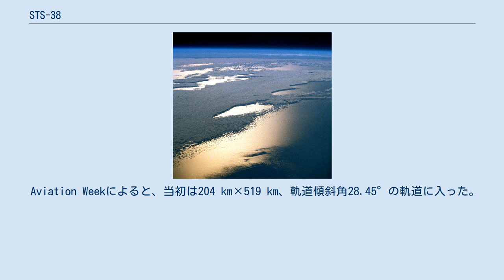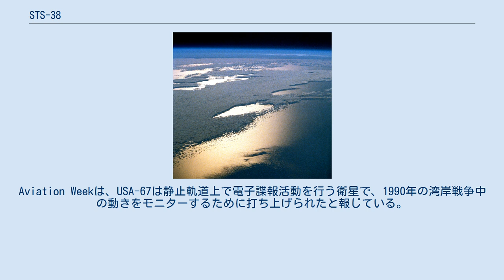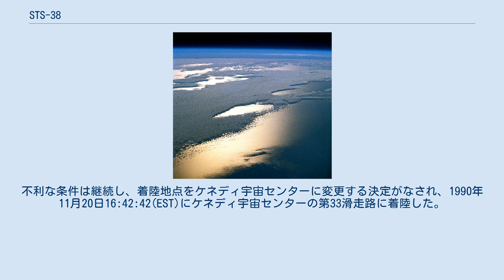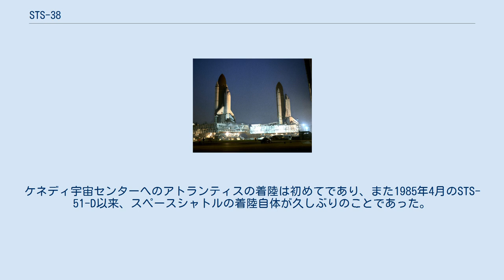STS-38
STS-38は、アトランティスを用いた、アメリカ航空宇宙局のスペースシャトル計画のミッションである。
37回目のスペースシャトルの打上げとなり、アメリカ国防総省の極秘のペイロードを運んだ。
アトランティスの7回目の飛行であり、アメリカ国防総省のための作業を行ったのも7回目である。
4日間で地球を79周し、200万マイル以上を飛行した。
アトランティスは、ケネディ宇宙センターNASAシャトル着陸施設の第33滑走路に着陸した。
打上げはもともと1990年7月に予定されていたが、STS-35のカウントダウン中、コロンビアの水素漏れが発見されたことから、延期された。
オービタ整備施設への引き上げ中、雹の嵐により、機体は損傷を受けた。
ペイロードの問題のため、結局打上げは1990年11月15日に行われた。
打上げ窓は18:30(EST)から22:30(EST)の間で、18:48(EST)に行われた。
 アトランティス（右）とコロンビア 軌道上のアトランティス 海上の日の出 打上げは1990年11月15日18:48:13(EST)に行われた。
元々は1990年7月に予定されていたが、STS-35のカウントダウン中に液体水素の漏れが発見され、6月13日から7月25日まで、第29発射台で、3つの予備タンクのテストが行われた。
その結果、外部燃料タンクとオービタの間の外部燃料タンク側で432 mmの水素燃料漏れを確認し、すぐにケーブルから外された。
発射台は修理ができず、アトランティスは8月9日にオービタ整備施設に引き上げられた。
この途中、コロンビアがSTS-35のために発射台に異動されるまでの間、約1日間にわたり、スペースシャトル組立棟の屋外に停められた。
この間に雷嵐が襲い、雹でタイルが損傷した。
オービタ整備施設での修理の後、アトランティスは10月2日にスペースシャトル組立棟に移された。
吊上げ作業中に、オービタの後方区画から取り外されていたプラットフォームビームが落下し、わずかな損傷が生じ、修復された。
10月12日に発射台Aに移され、10月24日に4つ目のタンクのテストが行われ、水素や酸素の漏れは検出されなかった。
飛行準備完了確認審査において、打上げ日は1990年11月9日に設定されたが、ペイロードの問題により11月15日に延期された。
11月15日の18:30(EST)から22:30(EST)の間の打上げ窓で打上げが行われた。
 Aviation Weekによると、当初は204 km×519 km、軌道傾斜角28.45°の軌道に入った。
その後、3度に渡りスペースシャトル軌道制御システムが点火された。
最初の点火により、519 kmの円形軌道に入った。
 1つ目の極秘のペイロードにはUSA-67というコードネームが付けられ、7周目にアトランティスのカーゴベイから展開され、8週目の昇交点でロケットモータに点火して静止トランスファ軌道まで移動した。
Aviation Weekは、USA-67は静止軌道上で電子諜報活動を行う衛星で、1990年の湾岸戦争中の動きをモニターするために打ち上げられたと報じている。
STS-38の2つの上段に搭載されたことで、当初は、2段の慣性上段ロケットで打ち上げられたSTS-51-CやSTS-33の時と同様にマグナムであると信じられていた。
今日では、STS-28やSTS-53で展開されたものと同様のSDS-2軍事通信衛星であると信じられている。
 また、USA-67はSTS-38で展開された唯一の人工衛星ではないと信じられている。
一般に公開されたアトランティスの垂直尾翼と船橋楼後端隔壁の画像は、STS-53の時の画像と似ており、慣性上段ロケットの機上支援器材は空であったことが確認される。
これは、PAM-Dモジュールを用いて、2つの別の衛星が展開されたと説明される。
アマチュア観測者により「未知の」静止衛星が特定されたという噂では、他国の静止衛星を秘かに監視するプロウラーとして知られるステルス人工衛星だと言われている。
 着陸予定地点であったエドワーズ空軍基地の強い横風のため、ミッションは1日延期された。
不利な条件は継続し、着陸地点をケネディ宇宙センターに変更する決定がなされ、1990年11月20日16:42:42(EST)にケネディ宇宙センターの第33滑走路に着陸した。
ロールアウト距離は2,753 mで、ロールア...